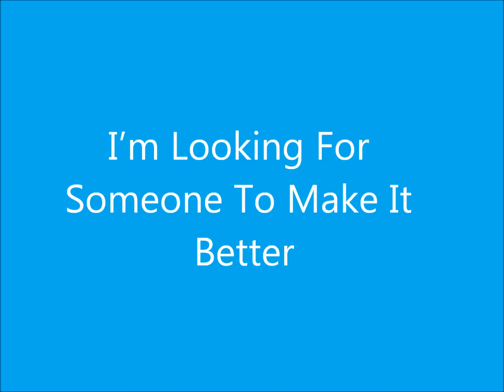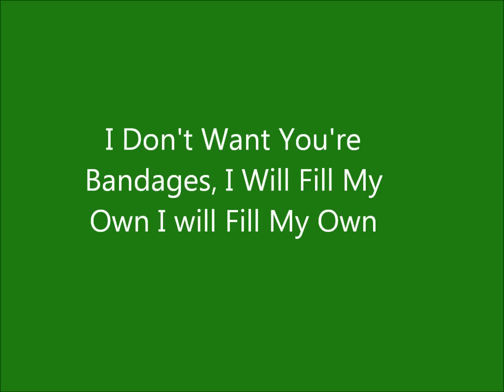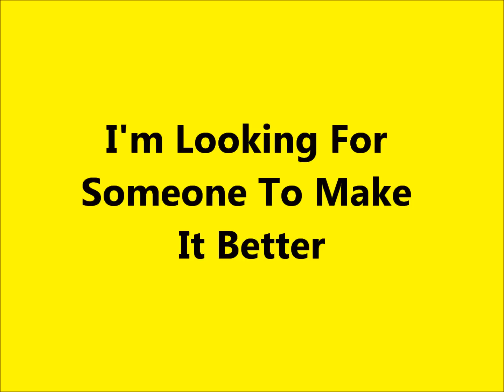Lelia Broussard ~ Rosey (Lyric Video)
A beautiful song by Lelia Broussard. Check out her other songs.